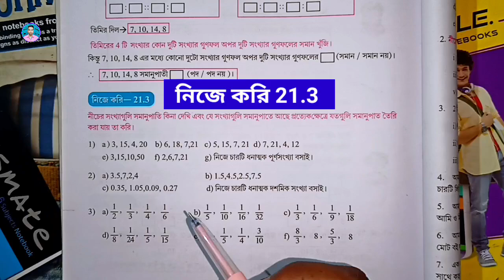Class 6th Maths Nije Kori 21.3 | ষষ্ঠ শ্রেণীর গণিত নিজে করি 21.3 | Class VI Maths Nije Kori 21.3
➡️ ধন্যবাদ।

class 6th maths nije kori 21.3
class 6 math nije kori 21.3
class vi math nije kori 21.3
class six math nije kori 21.3
ষষ্ঠ শ্রেণীর গণিত নিজে করি 21.3
ষষ্ঠ শ্রেণীর অঙ্ক নিজে করি 21.3
ষষ্ঠ শ্রেণীর গণিত
ষষ্ঠ শ্রেণীর অঙ্ক
class 6 math 3rd unit test
class 6 math নিজে করি 21.3
nije kori 21.3 class 6 math
wbbse class 6 math nije kori 21.3